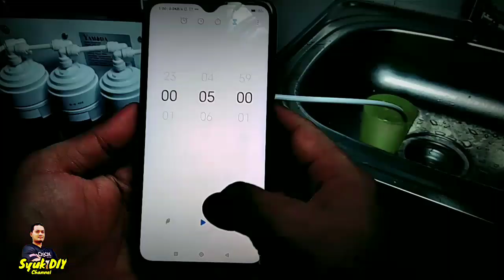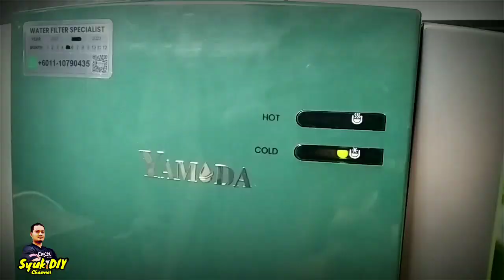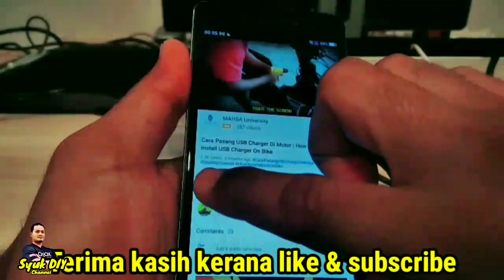Cara Pemasangan Hose Ke Water Dispenser YAMADA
Moga sedikit perkongsian ini memberi manfaat InsyaaaAllah...

Beli Water Purifier YAMADA di sini (RM325)

Beli Water Filter Halal Teknologi Korea di sini RM109.90

Nak Beli simkad? Kekal nombor kesayangan / beli nombor baru ??

Nak beli simkad online? click jeee 👇🏼